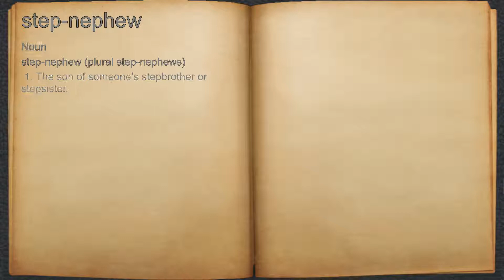What does step-nephew mean?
A spoken definition of step-nephew.

Intro Sound:
Typewriter - Tamskp